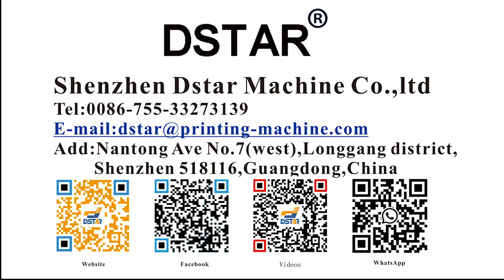Automatic bottle closure hot stamping machine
Automatic bottle closure hot foil stamping machine
automatic feeding
automatic hot foil stamping
automatic unloading
Shenzhen Dstar Machine Co.,ltd

Company address:Nantong Ave No.7(west),Longgang district,Shenzhen 518116,China